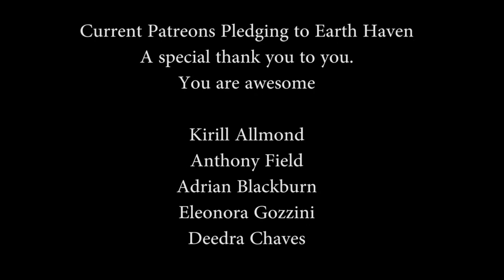Green Millionair, Indian man plants forest, - Earth Haven Vision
Here are links to what I am talking about.
India Man Plants Forest Bigger Than Central Park to Save His Island
Man drives hours every day in drought to bring water to wild animals